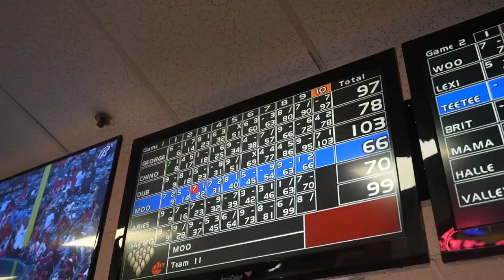KISSING Aries in Front of the WHOLE Family! Ft. DDG, DuB Family, Woo Wop, Valentine + MORE